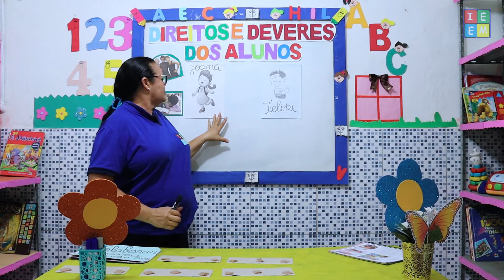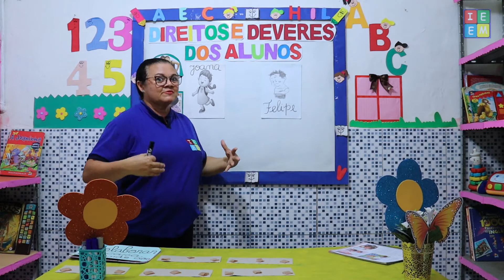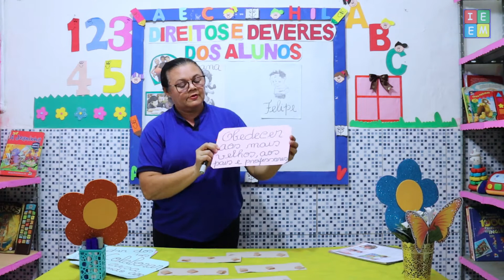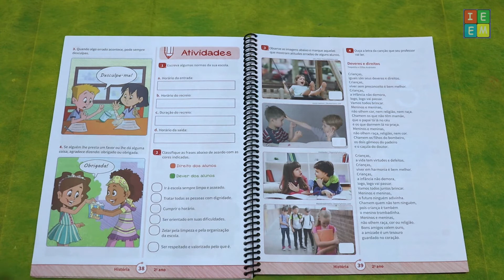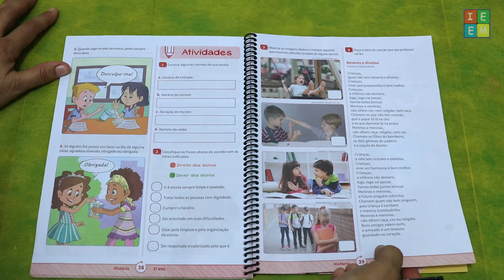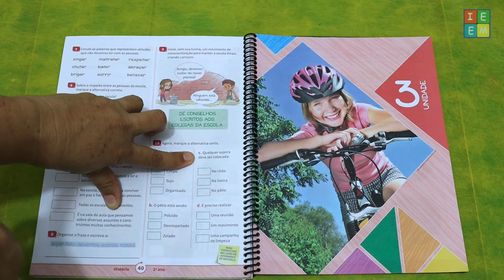2º ANO HISTÓRIA DIREITOS E DEVERES DOS ALUNOS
2º ANO HISTÓRIA DIREITOS E DEVERES DOS ALUNOS // Aula sobre os direitos e deveres dos alunos na escola. // Atividade págs. 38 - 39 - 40 //